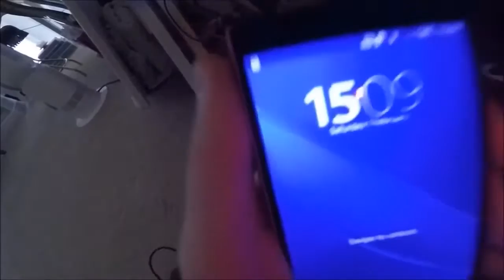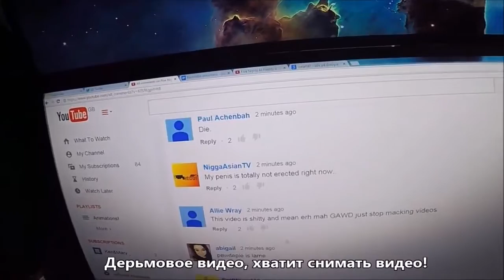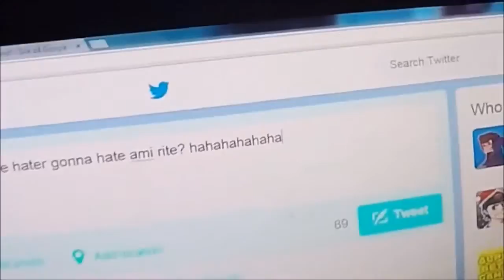A DAY IN THE LIFE OF A YOUTUBER! PewDiePie, русские субтитры